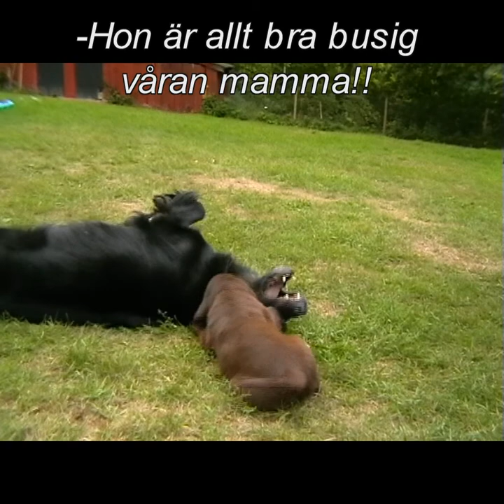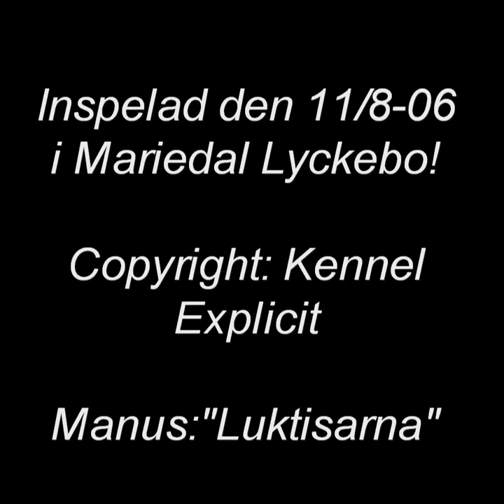Kennel Explicit's Valpkull 2006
Kennel Explicit.
Här är valparna 6 veckor och har en härlig dag ute i trädgården. Vatten, lek och bus med mamma Maggie får man aldrig för mkt av.
Tyvärr blev jag tvungen att byta låt på klippet, och låten jag la till blev inte lång nog.. Men jobbar på att lösa det..
/Kennel Explicits puppies 2006.
The puppies are 6 weeks old and are having a wonderful day in the garden. Water, play and fun with mum Maggie.
Unfortunatly I had to change music to the clip, and the song wasn't long enough, but I'm working on solving the problem.